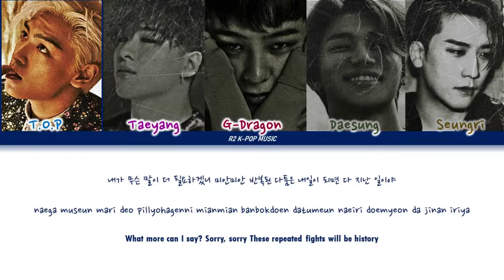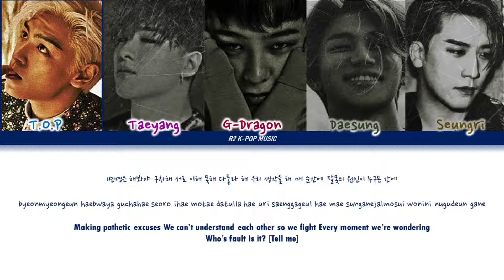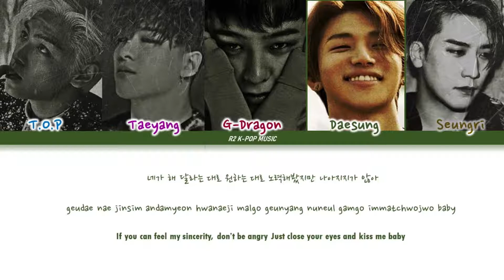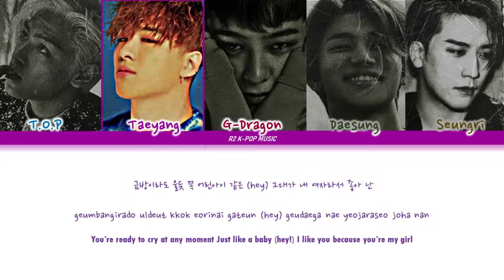BIGBANG (빅뱅) - WHAT IS RIGHT (Color Coded Lyrics Eng/Rom/Han)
Sorry if there is any mistakes